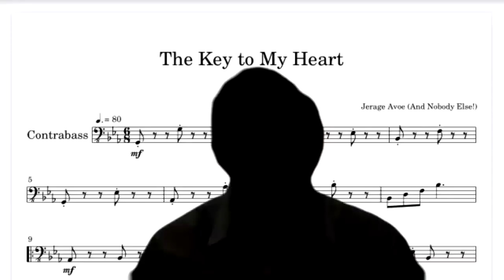Global Finals 2020: Virtual Team Challenge Winner (2nd Place, Middle Level)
Global Finals 2020: Virtual Team Challenge Winner
2nd Place, Middle Level: Team Phantom of the PROPera from Mercer Island, WA

Check out some of the winning Virtual Team Challenge solutions from Global Finals 2020: Summer of Creativity! For this challenge, teams had to create and perform an original story about characters who work together to reach a goal. They had to incorporate a work of art into their performance and use at least one video conferencing platform to perform their solution.

More than 600 student teams from 15 countries participated in our virtual Global Finals event.